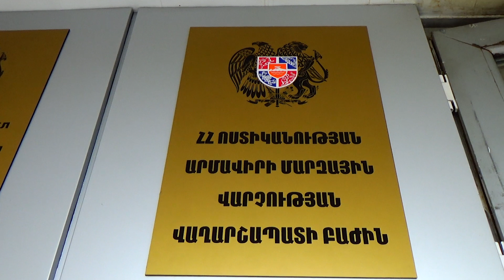Արմավիրի մարզային վարչության քրեական հետախույզների հակաթմրամոլային պայքարից երկու դրվագ